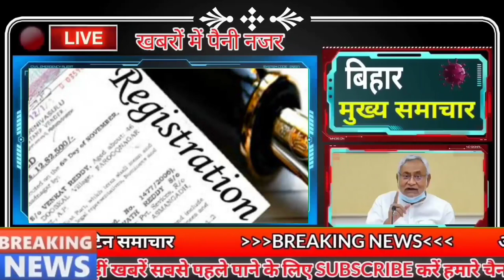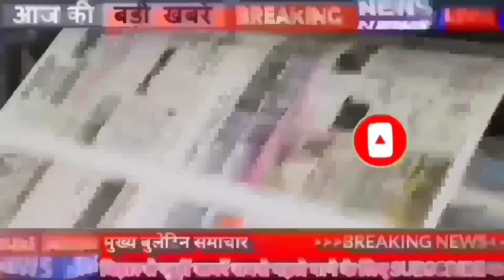Live Bihar news of 12th August 2022.Rakhi Festival 2022,Tejashwi Yadav,Nitish Kumar,Patna University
Live Bihar of 12th August 2022 of all districts in Hindi.Rakshabandhan Festival,Tejashwi Yadav,Nitish Kumar, Nitish government

1. Today the people of Bihar are celebrating Rakshabandhanfestival on the day of Udayatithi
First of all, many best wishes of Rakshabandhan to all of you, amidst the confusion of 12th August and 12th August, the people of Bihar are celebrating the festival of Rakshabandhan today i.e. on 12th August. Although many people celebrated the festival of Rakshabandhan on 12th August itself. Actually Sawan Purnima started from 9.35 am on the previous day. However, due to the Bhadra period, most people are celebrating the festival of Rakhi on Friday i.e. 12 August. The experts of Mithila and Banaras Panchang were unanimous about celebrating Rakshabandhan Udayatithi on Friday, 12th August. Meanwhile, enthusiasm is being seen among people across the state regarding Rakhi.

2. SSC Recruitment for 4300 Vacancies

3. Now You Can Retrieve Your Lost Marksheets Online
4. Today we will talk about Bihari identity Dr. Bidhan Chandra Roy

5. TejashwiYadav gets Z security

6. Construction of Advance Research Center of PatnaUniversity started

7. With the change in power, Shatrughan Sinha attacked BJP

8. Vishnupad temple is very special because of this

9. Chief Minister gets two personal secretaries

10. Google Map will be able to use without internet

11. Order to surrender 16 accused in Srijan scam

12. Important information for people taking advantage of Atal Pension Yojana

13. Tejashwi Yadav rained heavily on CBI and ED

14. High Court seeks reply from Nitishgovernment

15. Clouds will remain in the sky even today

16. Medical examination of people going abroad for jobs will be done in Bihar only.

17. Congress will set up chaupal in every village against inflation

18. On the occasion of Sports Day, Ranji players will be honored

19. List of RJD Membership Campaign Released

20. BJP leader Nityanand Rai said - 'Gundaraj' has arrived

21. Today's date is recorded in the history of India due to many reasons

22. Indian team got a big setback before Zimbabwe tour

23. Sanjay Jaiswal said Nitish Kumar by fighting elections alone

24. JDU MLAs who came from Manipur to Bihar met the office bearers